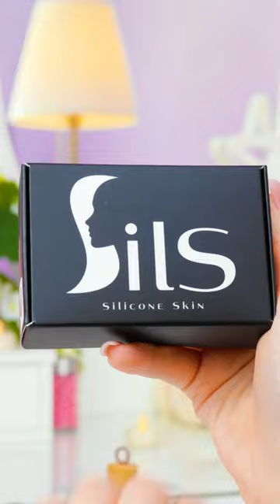Second lips for makeup shopping ? 🛍️ ASMR unpacking by SmashCrush 😍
Good option to take with you for shopping and try some lipsticks 🤭
We do not make any warranties about the completeness, safety and reliability. Any action you take upon the information on this video is strictly at your own risk, and we will not be liable for any damages or losses. It is the viewer's responsibility to use judgment, care and precautions if one plans to replicate. The following video might feature activity performed by our actors within controlled environment - please use judgment, care, and precaution if you plan to replicate. All product and company names shown in the video are trademarks™️ or registered®️ trademarks of their respective holders.